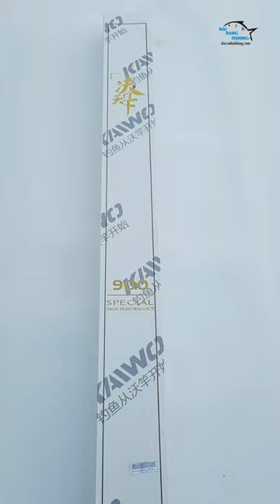REVIEW CẦN CÂU ĐÀI KAIWO HOÀNH THIÊN HẠ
Đồ Câu Hải Đăng Chuyên mua bán cần câu cá, máy câu cá, cước câu cá, lưỡi câu cá, phao câu cá, mồi câu cá,mồi giả câu cá phụ kiện câu, cần câu nhật bãi, máy câu nhật bãi, đồ câu lure, đồ câu đài, đồ câu biển, cần câu mồi giả, và thời trang câu cá. Chuyên bán chính hãng các dòng sản phẩm cần câu cá shimano, cần câu cá daiwa, máy câu shimano, daiwa, tica, okuma, fuji… Vận chuyển và bán hàng trên toàn quốc, giao hàng tận tay quý khách hàng, đảm bảo uy tín, chất lượng và giá thành rẻ nhất thị trường Việt Nam
Địa chỉ: Chợ Tiểu Hoàng – Khu Phố Bắc sơn – Thị Trấn Tiền Hải – Thái Bình
Giờ làm việc : 07:00–19:00